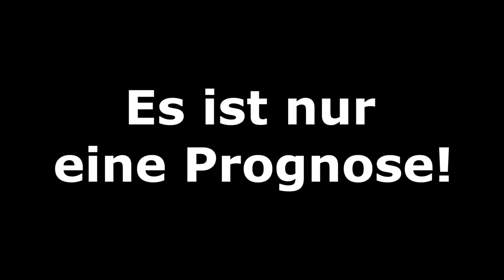FIFA 20: Deutschland v Nordirland l [EM-Qualifikation 2020] - Prognose [FULL HD]